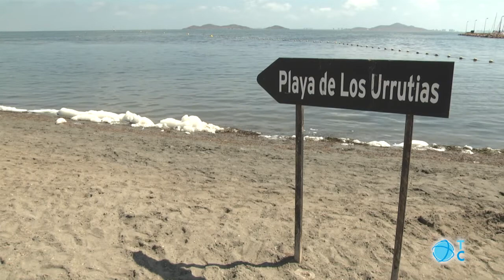Movilizaciones por el Mar Menor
Los vecinos protestarán en Murcia la próxima semana para pedir que se actúe en el Mar Menor.  El Ayuntamiento de Cartagena apoya las movilizaciones y pide un Plan Especial.